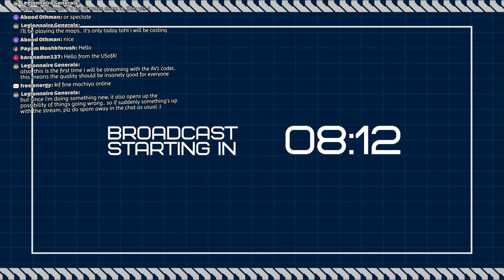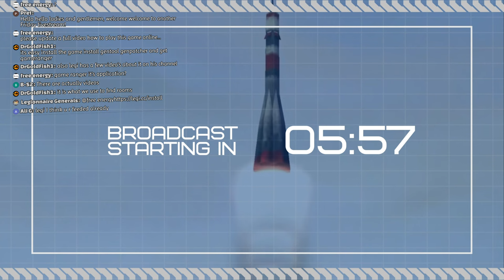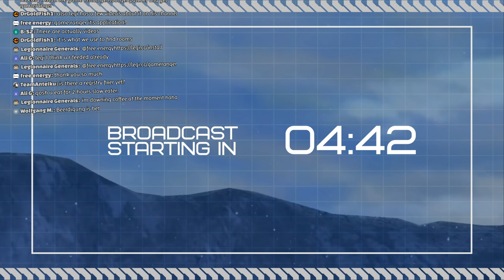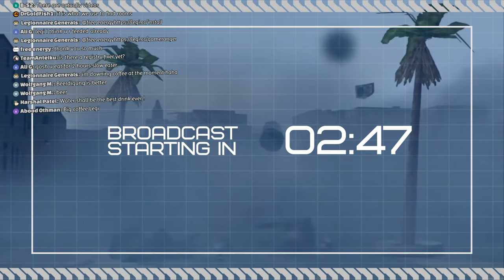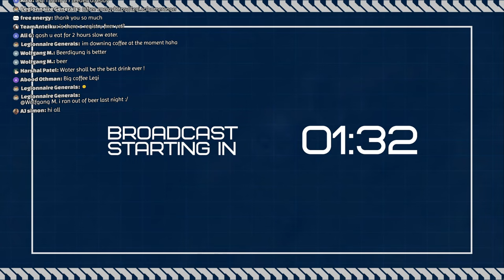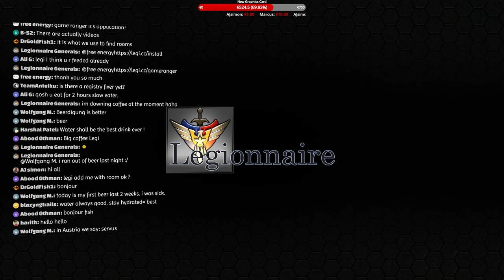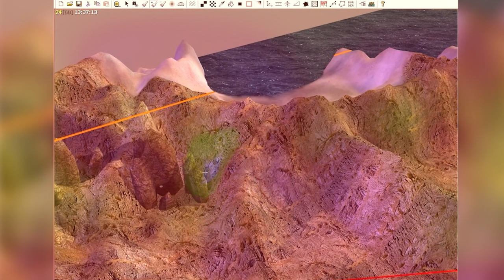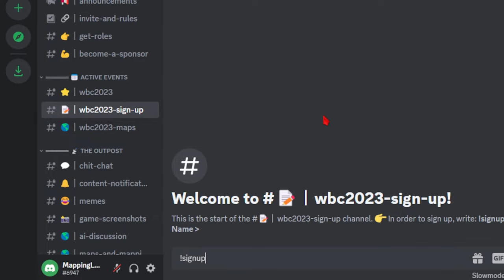$1,000 World Builder Contest 2023 - Open to All! | C&C Generals Zero Hour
Want to join the World Builder Contest 2023?
You can win $150 with a winning 6-player or 5-player FFA map. The most beautiful map in the competition wins $100!

I will also be livestreaming on Sunday at 10:30 AM GMT (12:30 PM CEST) and showing you all the basics of map making, as well as some more advanced stuff.

Today I will be casting matches with a slight focus on map-design, and why certain maps are good or bad for FFA. These will be useful tips to the map makers, while viewers get to enjoy some quality FFA games!

0:00:00 Like the Stream!
0:09:55 World Builder Contest 2023 Announcement
0:18:28 Analysis: Defcon 6
0:45:37 Analysis: [RANK] Coral Islands ZH v1
1:46:01 Analysis: Naval Port Reyes v4 [WBC2020]
2:11:07 Analysis: Mortal Temptation [WBC2020]
2:25:01 Analysis: Volcano Rush v3 [WBC2020]
2:54:11 Analysis: Jungle Thunder v5
3:20:32 Analysis: Instant-Shock Arena v2